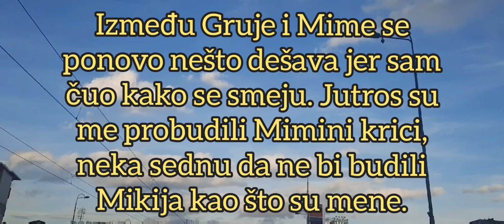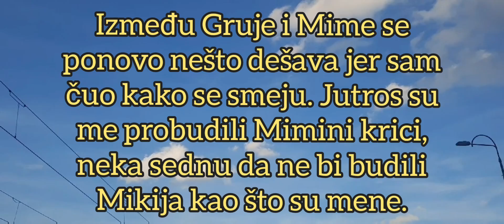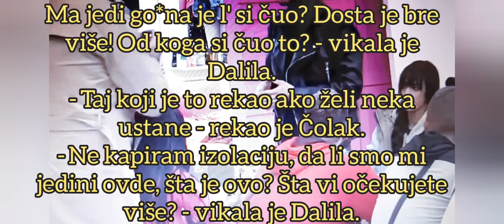DALILA I CAR NAPUSTILI BELU KUĆU! Bivši ljubavnici dostigli tačku PUCANJA zbog ODLUKE vođe!